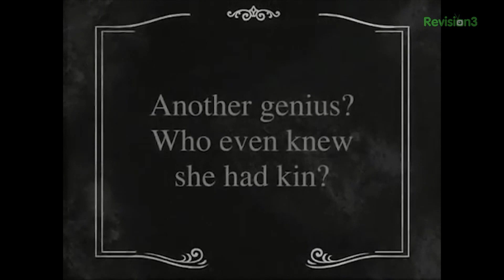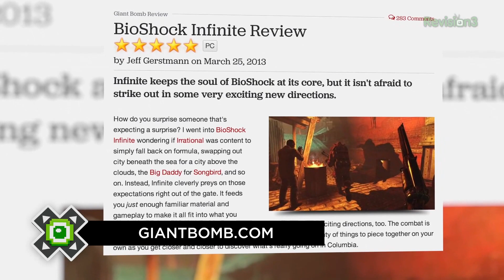BioShock Infinite SPOILED GAMES Pt 2! Luteces, Elizabeth, & More with Jeff Gerstmann & Kevin VanOrd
It's part 2 of our SPOILED GAMES of BioShock Infinite with GiantBomb's Jeff Gerstmann and Kevin Van Ord! This time we discuss the enigmatic Luteces, the wonder of Elizabeth, and the bloody, electrifying gameplay.

Warning: SPOILERS!